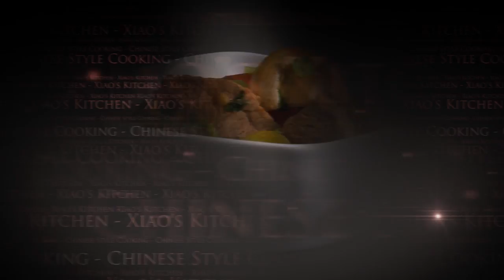Chinese Beef Steak & Tomato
Welcome to the Best Asian Dishes. We are a cooking channel dedicated to creating some of the world's best Asian dishes

Ingredients:
300g Sirloin or Fillet Steak
2 (180g) Tomatoes
60g Mushrooms
10g Ginger
2 Spring Onion
3 Bay Leaves
6g Cinnamon
3 Tbsp Tomato Sauce
20g Coriander
1 Tsp Ground White Pepper

Method:
 1. Place tomatoes into a bowl, then cover with boiling water.
 2. Finely chop the ginger and coriander
 3. Slice the white part of spring onions and cut mushrooms into halves
 4. Cut steak into bite size chunks
 5. Peel the skin off tomatoes, then cut into bite size pieces
 6. Place the beef in a saucepan, add ginger, spring onions, bay leafs, cinnamon and 600ml cold water
 7. Bring to the boil and then turn heat to low, cover pan and cook for 30 minutes, remove from heat
 8. Heat 1 Tbsp oil in the wok, add tomato and fry for 20 seconds
 9. Transfer the beef and liquid into the wok – ensure the liquid lever is just covering beef
 10. Add mushrooms, tomato sauce, white pepper and salt. Bring to the boil
 11. Turn heat to medium and cook for 10 minutes
 12. Add coriander and stir, pick out the bay leaves and cinnamon
 13. Transfer into a dish and serve

Graphics: Pond5

Recommended Beef Asian & Chinese Cooking:
Beef & Carrots – Chinese Style
Beef & Potato Stew – Chinese Style
Beef Hot Pot - Spicy Chinese Style
Beef Skewers - Chinese Style
Beef Spring Rolls - Chinese Style
Beef Stir Fry - Chinese Style
Cabbage Leaf & Beef Parcels - Chinese Style
Chinese Beef & Egg Fried Rice
Chinese Beef & Sugar Snaps
Chinese Beef Stir Fry
Chinese Crispy Beef
Chinese Sichuan Beef
Chinese Sichuan Tofu (with beef or pork)
Chinese Style Beef Curry
Mince Meat & Spinach Noodles
Mom’s Meatballs - Chinese Style
Mongolian Beef
Sichuan Beef - Chinese Style
Sizzling Steak - Chinese Style
Stir Fry Beef & Celery
Stuffed Beef in Daikon - Chinese Style
Stuffed Potato Cakes - Chinese Style
Stuffed Tomatoes - Chinese Style
Xiao’s Roast Beef